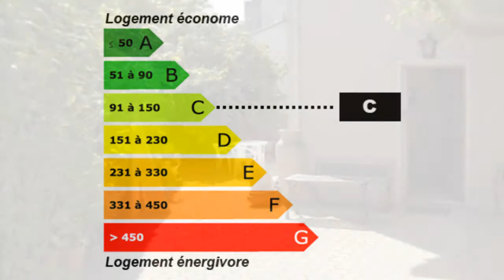Issoire maison 8 pieces 4 chambres jardin centre proche com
Pour plus de détails sur ce bien ___________________________________________________________________________________________LA_FORET_Issoire_Immobilier France Achat / Vente Maison Issoire Jardin Balcon Parking Terrain 439 m² - budget 190000€ 200000€ 210000€ Maison Surface habitable 195 m² - Chambres 4 - Cuisine 2 - DPE 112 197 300,00 € Maison Exclusive Puy-de-Dôme Auvergne 63500

ISSOIRE CENTRE, proche toutes commoditées écoles et gare, maison 195m² hab environ, 2ch au RdC et 2 chambres au 1er etage, séjour 42 m², sdb av balnéo, chff gaz de ville, terr 439m². Possibilité 2 niveaux independants.. Pour plus de détails, cliquez Retrouvez nous sur facebook Retrouvez nous sur twitter